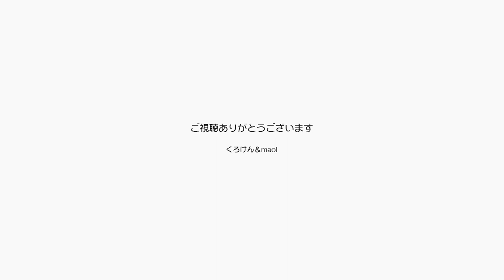ジャンくんは戯れるポンちゃんは鳴くのが甘えてる仕草【Jean & Pont 3212】2023/5/12 保護猫ジャンけんポン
ジャンくんは朝からパパの手に戯れて甘えます。
ポンちゃんは鳴くことで気を引いて甘えています。
２匹とも可愛くてなんだか心がほっこりするニャンコなんです。
パパもママもジャンくんとポンちゃんが大好きなんです。